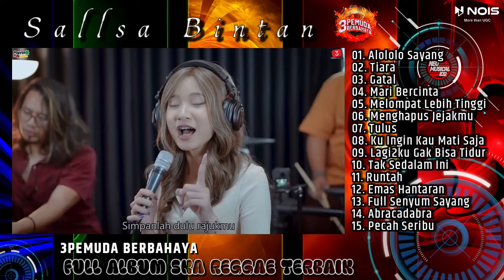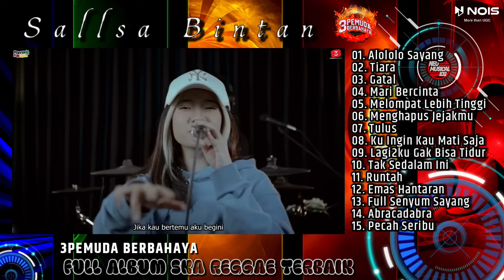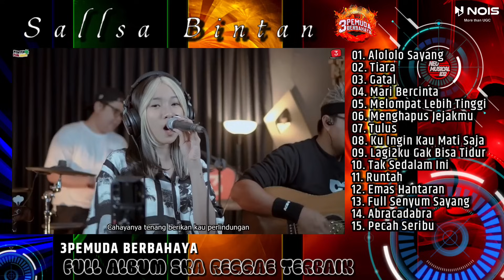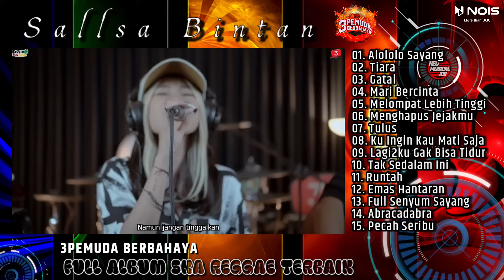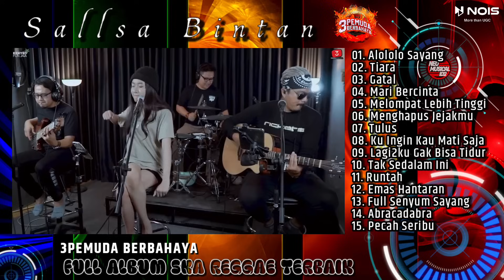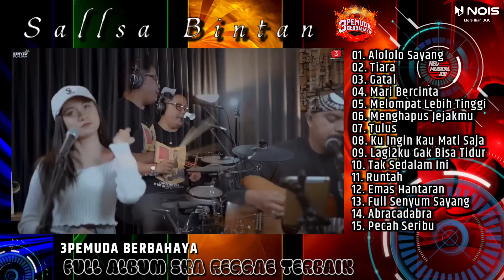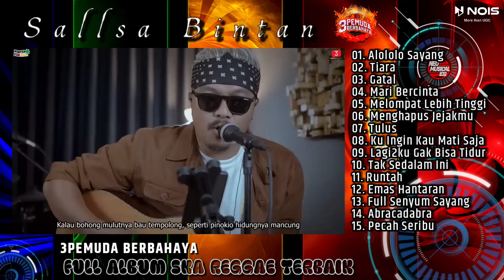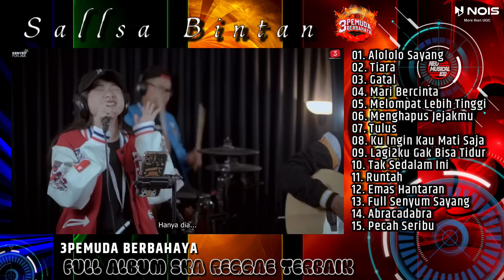Alololo Sayang II Sallsa Bintan X 3Pemuda Berbahaya II Ska Reggae Terbaik 2023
Dukung terus channel ‎@NeoMusicaLid2  agar kita lebih semangat membuat konten musik terbaru dan terpopuler saat ini. @3pemudaberbahayaofficial

01. Alololo Sayang
02. Tiara
03. Gatal
04. Mari Bercinta
05. Melompat Lebih Tinggi
06. Menghapus Jejakmu
07. Tulus
08. Ku Ingin Kau Mati Saja
09. Lagi2ku Gak Bisa Tidur
10. Tak Sedalam Ini
11. Runtah
12. Emas Hantaran
13. Full Senyum Sayang
14. Abracadabra
15. Pecah Seribu

sallsa bintan,
salsa bintan,
salsa bintang,
3 pemuda berbahaya feat salsa bintan,
3 pemuda berbahaya salsa bintan,
3 pemuda berbahaya feat salsa bintan cover,
3 pemuda berbahaya (feat. salsa bintan) pecah seribu,
3 pemuda berbahaya featuring salsa bintan pecah seribu,

Selamat Mendengarkan